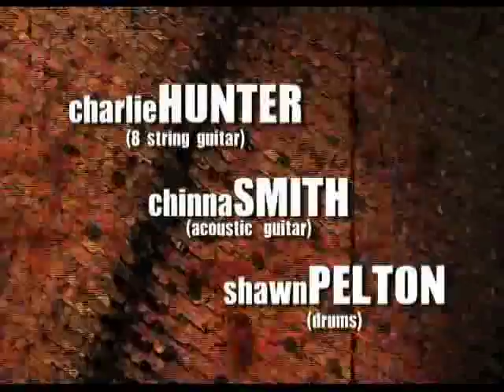Charlie Hunter/Chinna Smith/Shawn Pelton - Part 3 of 3 - LIVE IN THE STUDIO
Videography and editing by Kaspar Galli.  Part 3 of 3 - Documentary of a recording session by Charlie Hunter (8 string guitar), Earl "Chinna" Smith (acoustic guitar) and Shawn Pelton (drums). Overdubs by Ernest Ranglin (guitar) and Manolo Badrena (percussion). Live performances of the songs "Mestre' Tata", "Jamming", "Stop That Train". Intro music: "Long Bay".
Recorded at Powerhouse Studios in New York City.